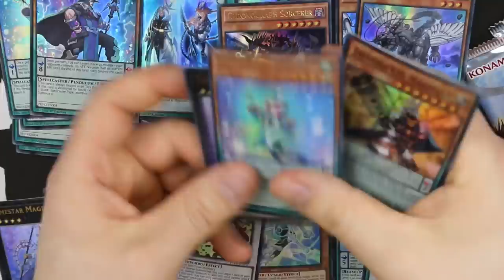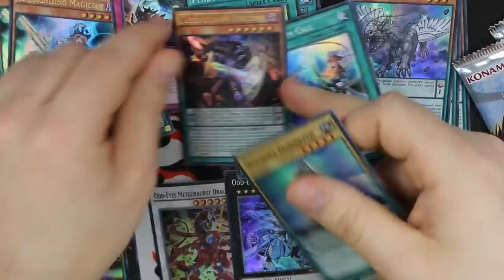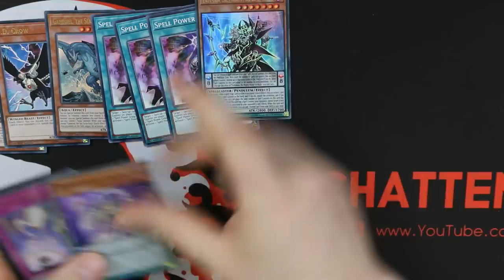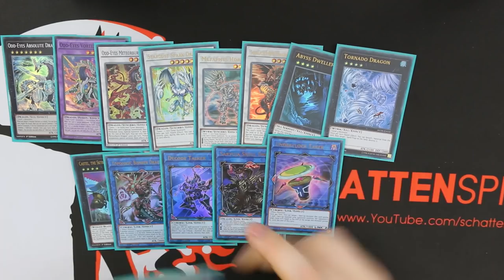Yu-Gi-Oh! SEALED ONLY CHALLENGE! Schattenspieler vs. CK-Phoenix! Wer wird gewinnen? (#2)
Es geht in die zweite Runde von der Sealed Only Challenge. Da Turniere gerade schwer sind, habe ich mir den Apache des Yu-Gi-Oh! geschnappt und fordere ihn heraus. Wer wird das Duell gewinnen?
Viel Spaß!

Postfach:
Mathias Link
z.H. Schattenspieler
Abendstraße 15
39124 Magdeburg